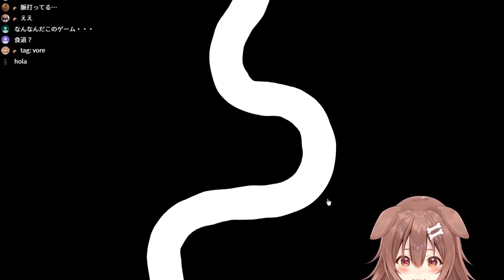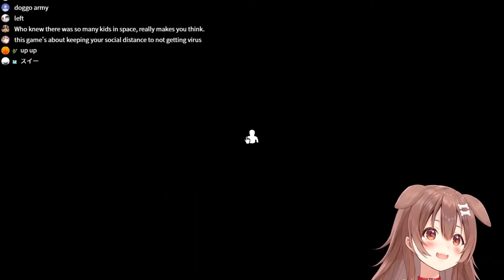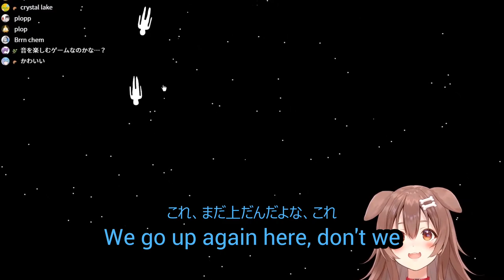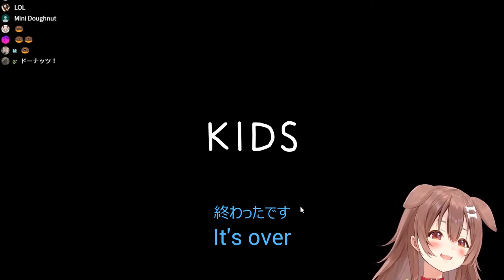Korone plays "KIDS": Disagreements, Poo, and Listener-san Abuse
Korone plays "KIDS" sees firsthand what it's like to try to control a bunch of wild animals. Resolving arguments, figuring out the human body, and assisting a listener in waking up.

「本ゲームは © All Rights by Etter Studio Ltd, Zurich の確認を得た上で配信・収益化を行なっております」- ころねの概要欄
This game is Copyrighted by Etter Studio Ltd, Zurich. Special permission was granted to Korone's stream for monetization.

If there are any mistakes, please do let me know. I'm still a beginner at Japanese and am always learning more.
見てくれてありがとう。動画の中に誤りがあったら、コメントして下さい。僕はフィードバックをいつも感謝します！

英語を練習したい、翻訳を手伝いたいなら、僕にメールを送ってください。僕の日本語はすごく下手ですから、何も手伝いを感謝します！

I use Adobe Premiere Pro, Subtitle Edit, and Handbrake to edit, subtitle, and export.